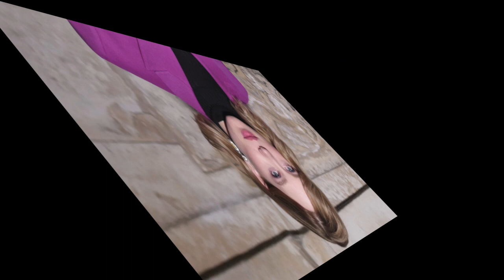Dune: Part Two Cast Real name & Real age